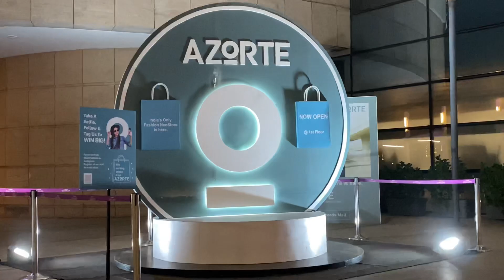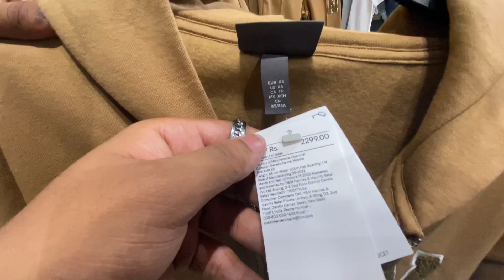H&M CHRISTMAS SALE 2022 | H&M MEN’S WINTER COLLECTION | SHOPPING AT H&M,SEWOODS GRAND CENTRAL MALL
Heyy Guys Wasuup !! I'm Back with my new vlog so guys in
this vlog I'm going to visit H&M And show you all collection ❤️

© Biggest Sale Of H&M | sewoods grand central mall

Do let me know if you find anything lacking and the video

I hope you guys enjoying this vide l'Il see you guys in the
next video